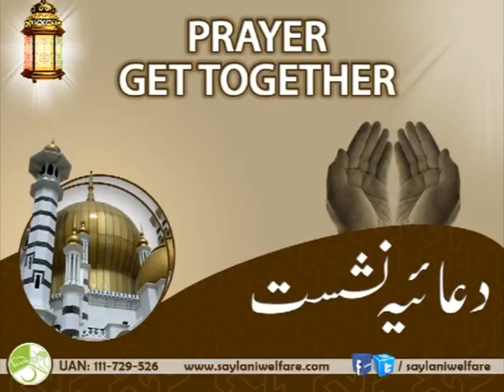19 MAY 2016 SHAB E JUMA